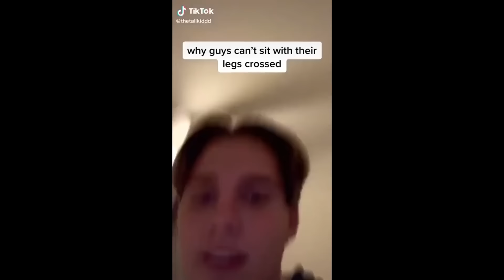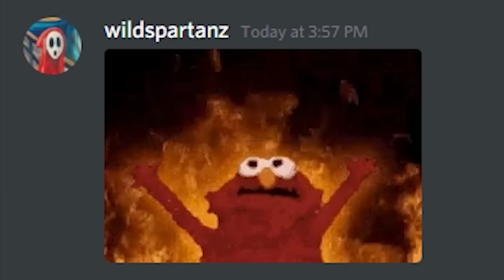perfectly cut screams | 3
in today's video we looked at perfectly cut screams. enjoy.

Today's video is perfectly cut screams which are very similar to unusual videos, tiktoks, memes, and cursed videos. The video featured kingani who is known for videos about reddit such as r/woooosh, r/OopsDidntMeanTo, r/hmmm, r/softwaregore and also Instant Regret Playlist and Wikihow memes. The video also featured Bizly who is known for Drawing Characters from Memory, Videos With Zero Views, and the The WORST Discord Game Show. You can also find perfectly cut screams on twitter and reddit on places such as r/perfectlycutscreams which you might've seen on channels such as Emkay. And if you enjoyed this video please take a look at my last upload We Made Our Own Cursed Videos. It featured Jschlattlive, who makes videos on Jack Box Party Pack and also played on the minecraft server EpicSMP with people such as SwaggerSouls, Fitz, Justaminx, and more. Unfortunately Dream or Tommyinnit are not on EpicSMP they are on DreamSMP. It also featured, Sneegsnag who livestreams on twitch and is currently making RLCraft content on his channel, JOKO who also streams on twitch and is currently making minecraft content mainly on his youtube channel, Macro who primarily streams on twitch and plays games such as Apex Legends and Titanfall 2 made my EA. He's also been featured on multiple of my videos such as "These Knockoff Brands are Stupidly Funny and "we created something terrifying." Pokay is also a twitch streamer who is currently making minecraft content on his YouTube channel and has also been featured in vidoes with beefstew on my channel such as "these are useless." And Beefstew primarily streams on twitch and occasionally posts content to his channel.